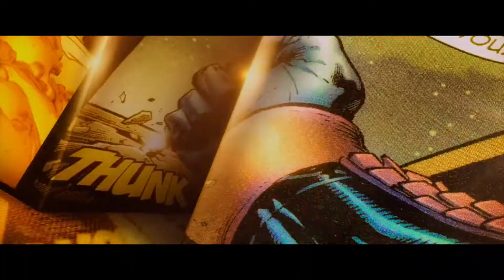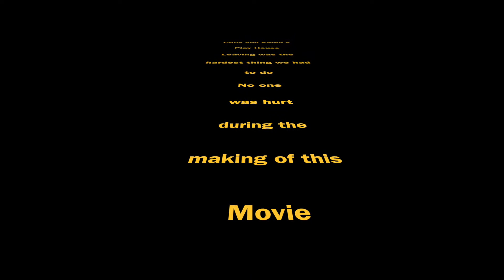Stansbury Skyscraper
Having fun with Friends